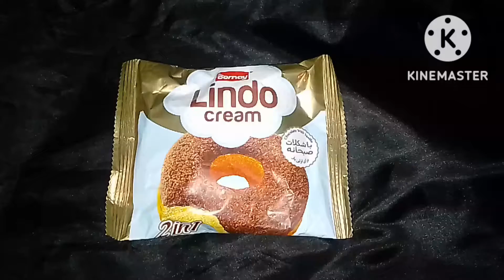creamy flavor 🍩 donut opening